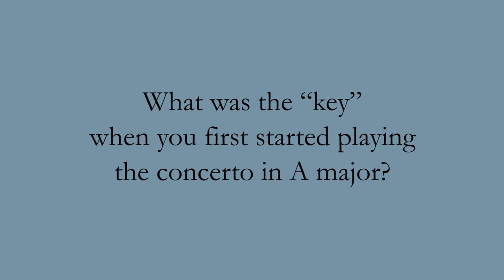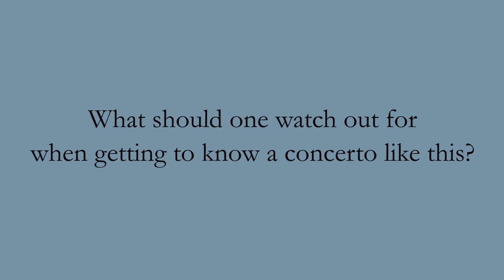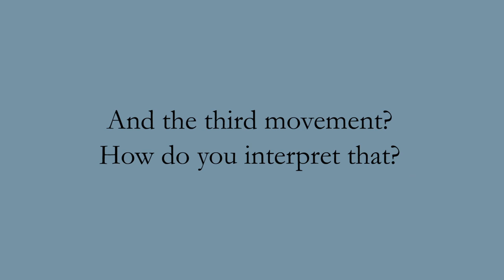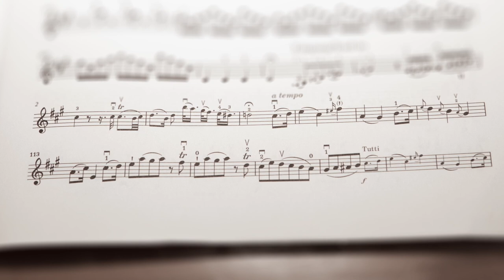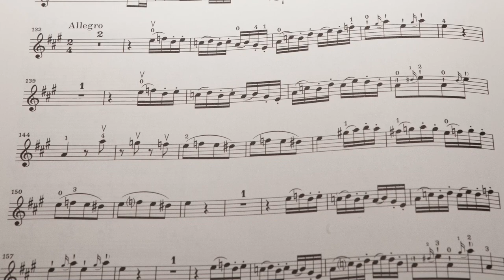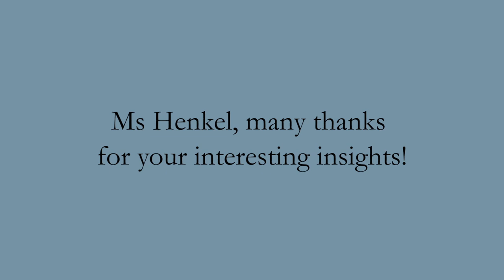Mozart: Violin Concerto A major K. 219 - English - interview with Susanna Yoko Henkel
Interview with Susanne Yoko Henkel on Wolfgang Amadeus Mozart's Violin Concerto A major K. 219 at G. Henle Publishers, Munich. Details on the Urtext edition HN 679